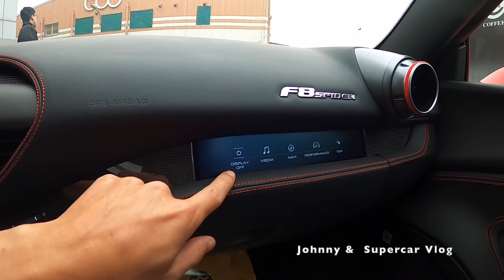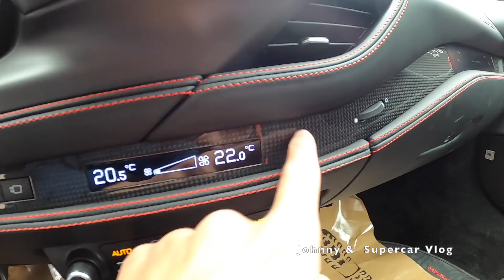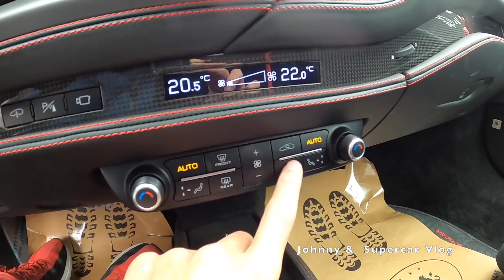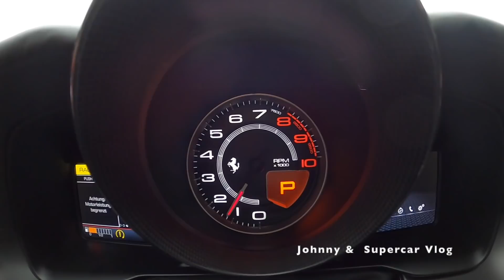Trải nghiệm Siêu Xe Ferrari F8 Spider hơn 1 Triệu USD tại Sơn Tùng Auto